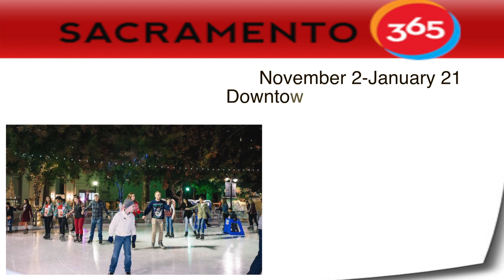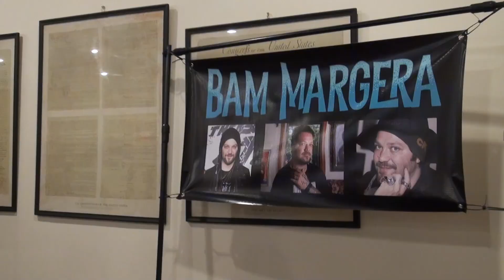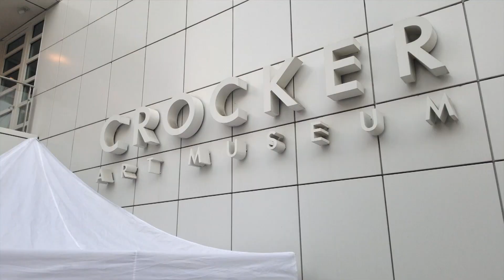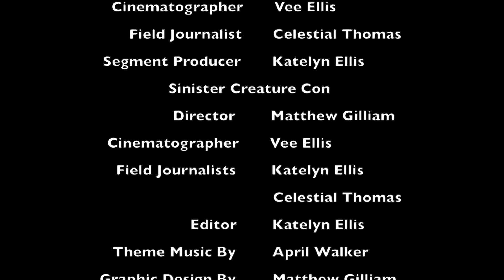SacTown Underground Episode 23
Sacramento365 Calendar
JBS Productions
Sinister Creature Con
Zombie ArtMix
Keith Jouganatos with sports
Womens Expo
Miss MouthPeace